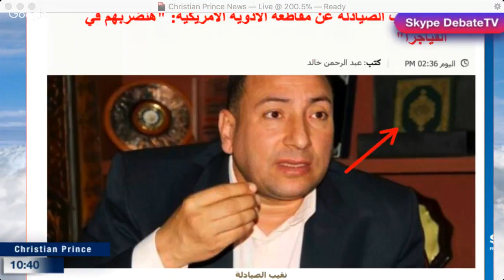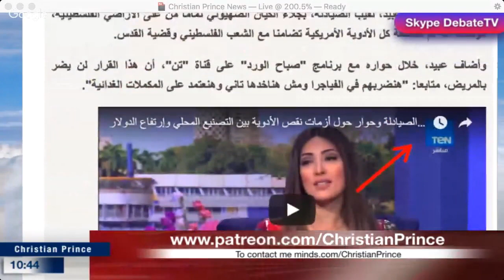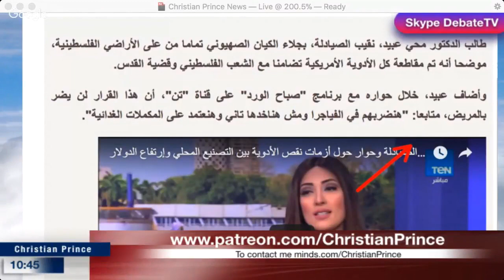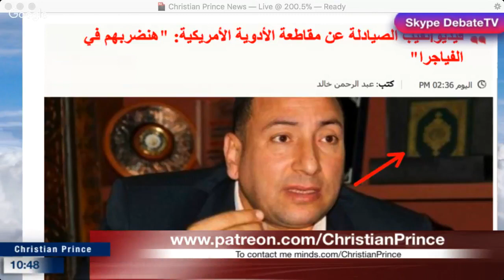Christian Prince The Arab Muslims announced War On USA but how they will attack watch and die laughi